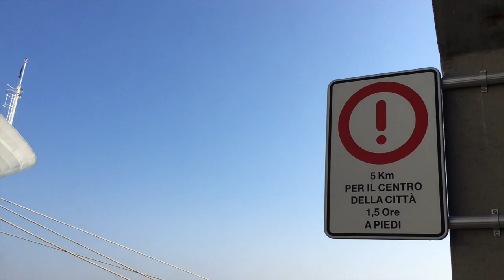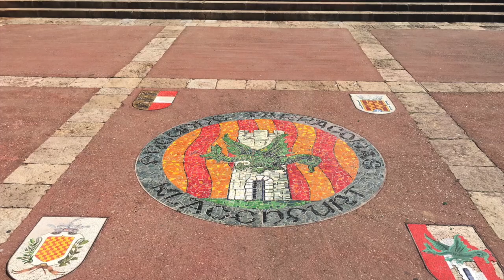LO SCALO DI TARRAGONA in SPAGNA (COSTA FORTUNA 2019): GUIDA RAPIDA PER UN'ESCURSIONE IN AUTONOMIA!🌴🛳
Tarragona è una deliziosa città spagnola, tutta da vedere!